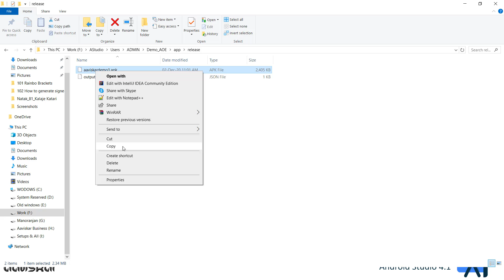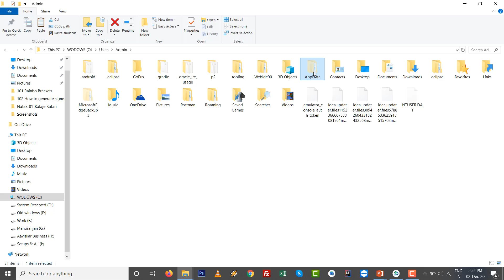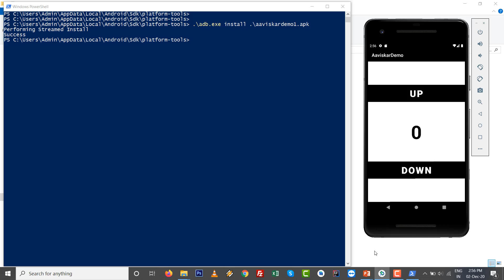How to install apk emulator android studio | adb install apk emulator | install apk on default avd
This video shows How to install apk emulator android studio or adb install apk emulator and with command line avd apk install to avd manager.

You have apk file of android project and want to install apk emulator android studio or install apk emulator android than this tutorial for install apk in emulator android studio will become useful to install apk online emulator either you have mac than install apk on emulator mac by adb install apk emulator mac. For windows OS install apk terminal emulator by install apk emulator command line on install apk adb emulator with power shell for adb emulator apk.
Tutorial shows how to install apk in avd android studio from adb install apk emulator with apk avd manager you can implement on any emulator avd apk install after install apk on android, From AVD Manager run your emulator and check out install apk app and run install apk android which has been uploaded by adb install apk from linux or windows OS.